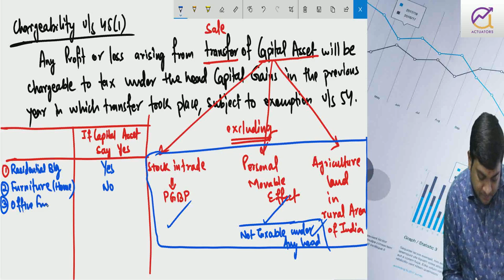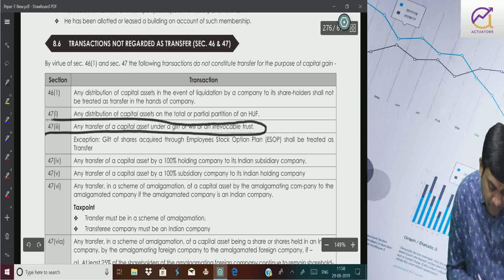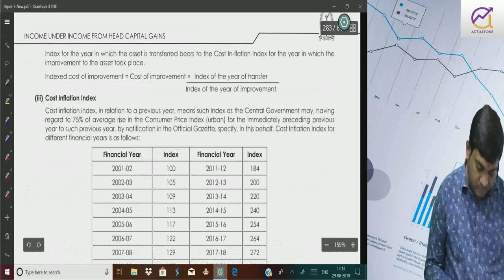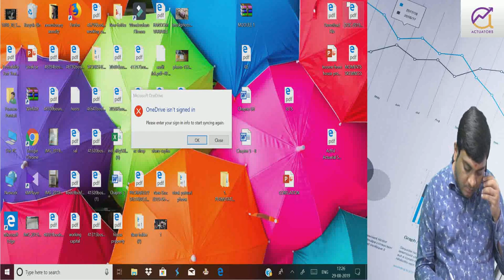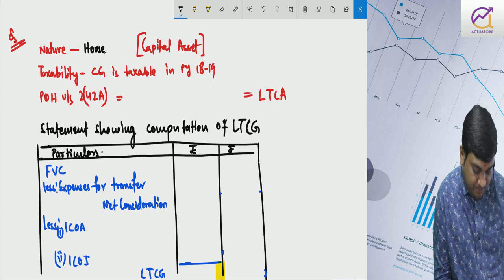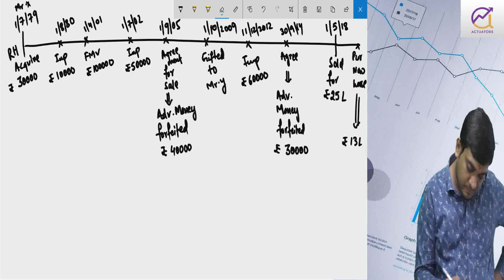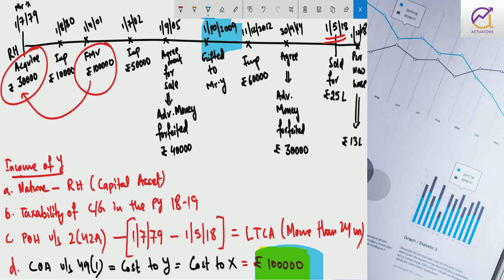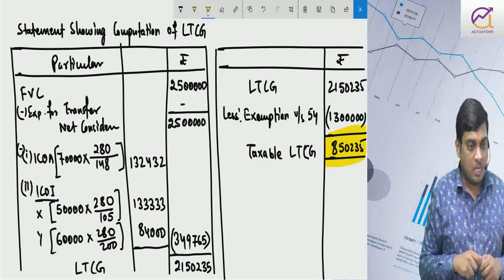Income from Capital Gains | Class1 | CA Ankit Patwari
CHARGEABILITY SECTION 45(1), Types of Capital Asset, Computation  format, Practical sums, Section 49(1)